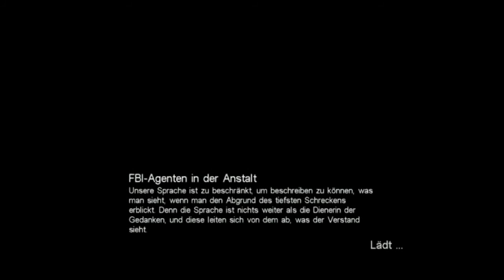Call of Cthulhu dark Corners of the Earth / de / Lp / 14 / Warum speicherst du nich ?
Geniales Horroradventure aus der Ego-Sicht und für mich eines der gruseligsten Games ever.

Entwickler:           Headfirst Productions
Publisher:        Bethesda Softworks bzw. 2K Games
Herstelungsjahr:  2005